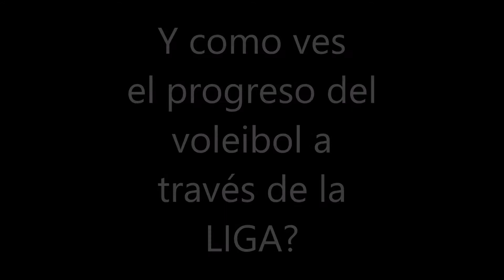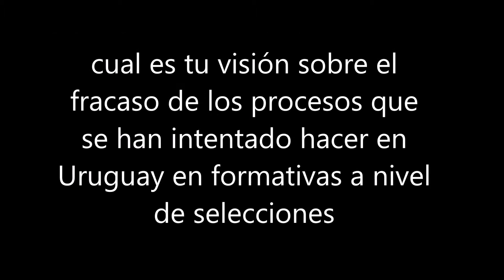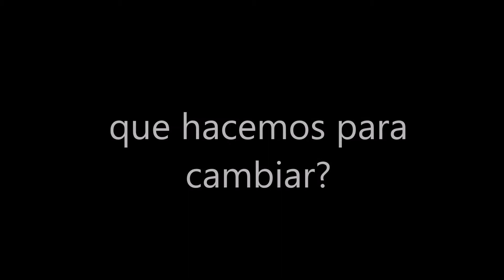ENTREVISTA a NIBIA NEGRIN - Entrenadora del Voley del Club Valdense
Nibia Negrín es Entrenadora de voley y se desempeña desde hace 7 años en Club Atlético Colonia Valdense. En su entrevista nos cuenta como está el voley en aquella ciudad como así también nos cuenta su punto de vista sobre el estancamiento que nuestro deporte tiene -a nivel internacional-, desde hace ya varios años